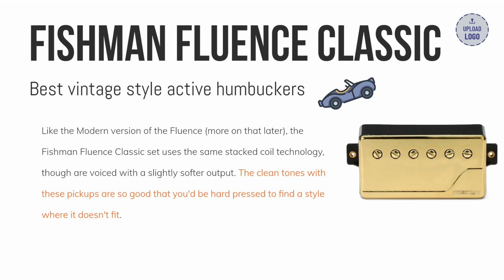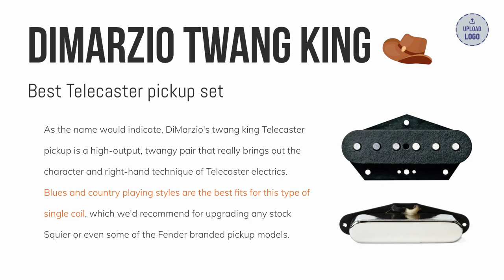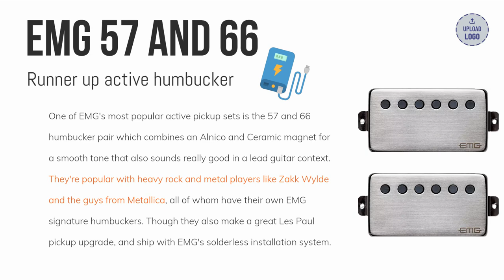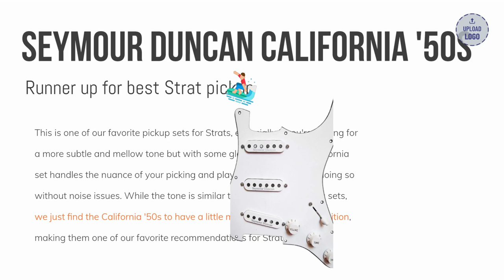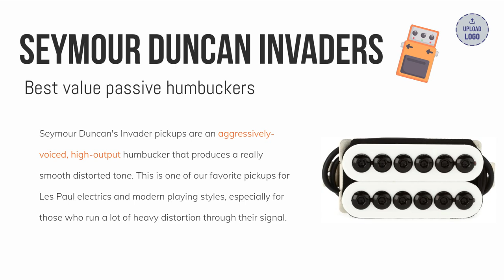7 Best Guitar Pickups and Humbuckers with Audio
TIMESTAMPS:
Fishman Fluence Classic: 0:10
DiMarzio Twang King (Tele): 0:57
EMG 57 and 66: 1:45
Seymour Duncan Antiquity (Strat): 2:24
Seymour Duncan California '50s (Strat): 3:00
Seymour Duncan Invaders: 3:30
Fishman Fluence Modern: 4:09

This is a roundup and tone comparison of the top seven pickups and humbuckers for electric guitars, including recommendations for Stratocasters and Telecasters. Note that this video is based on an article of the same title, which you can read

ARTICLE EXCERPT
In an electric guitar there’s no single part that has more say in the quality and type of tone you produce, than pickups. Aside from strings, pickups are also one of the most replaceable parts of your guitar. While the process usually requires some basic soldering, pickups can be swapped out for upgrading your sound, or simply pivoting to a different type of tone without a ton of technical effort.